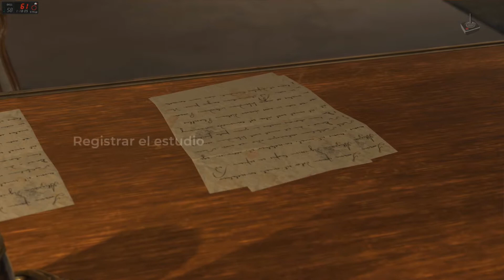The Council | Jugando con CinePuntodeGiro | Parte 14 | JP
"Acusado"

2018 - Big Bad Wolf / Aventura, Indie

The Council es un juego episódico diferente al resto. Aporta un soplo de aire fresco al género de la aventura narrativa, en el que tus elecciones y tu personaje importan de verdad. Toma decisiones complicadas y desarrolla diversas habilidades para impactar directamente en el devenir de la historia. Las consecuencias son permanentes y no hay vuelta atrás. Sumérgete en una historia de intrigas y manipulación al estilo de las clásicas historias de crímenes, con un grupo de personajes carismáticos que esconden oscuros secretos. No confíes en nadie y descubre funestas verdades, sin importar los daños físicos y mentales.

Disfrutar de esta aventura narrativa en compañía de mi compañero Álvaro de Cine Punto de Giro

Un saludo

Corthès

Requisitos:
SO: Windows 7/8/10 (64-bit)
Procesador: Intel Core i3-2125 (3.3 GHz)/AMD FX-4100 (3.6 GHz)
Memoria: 4 GB de RAM
Gráficos: 1 GB, GeForce GTX 750/Radeon R7 360
Almacenamiento: 15 GB de espacio disponible